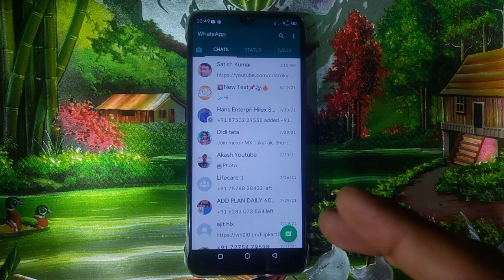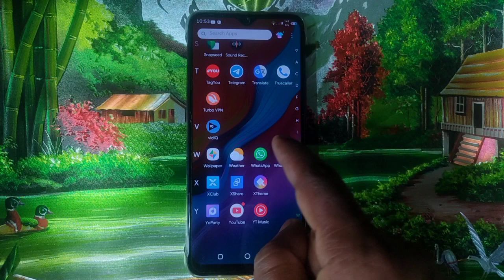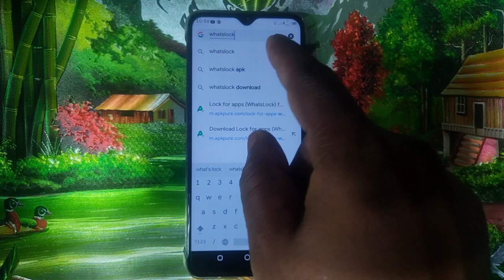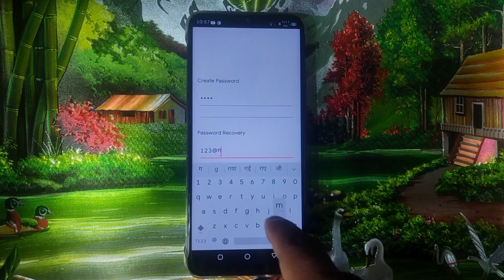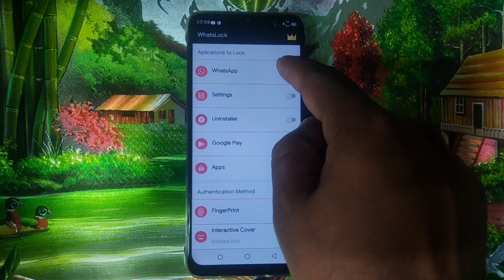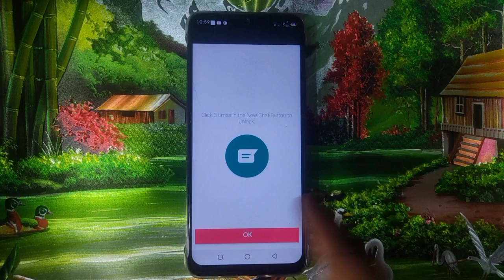WhatsApp के इस बटन पर 3 बार दबाओ फिर देखो जादू का कमाल ।। by Satish dev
About This Video-:
Dosto es video me maine aapke mobile phone me WhatsApp baare me bataya hai es video me aapko WhatsApp ki ek bahut hi khatarnak secret setting ke bare me bataya hai jo yah bahut hi kamal ka hai jisse aap apne whatsapp ko unknown lock kar sakte ho